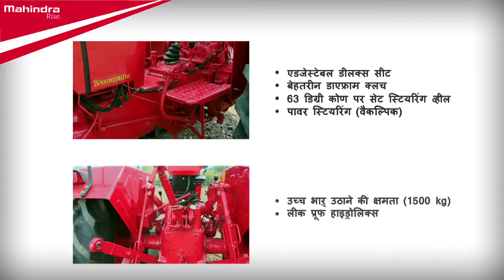Mahindra I 475 NBP Product Demo